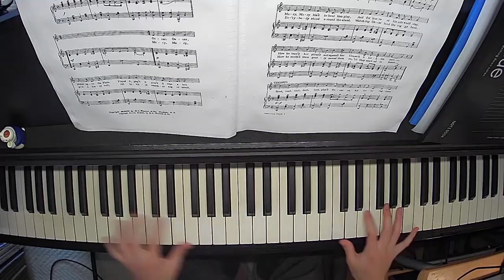Ragtime piano【WHEN OSCAR PLAYED THE FLUTE】by GEORGE L. COBB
今回はGEORGE L. COBB作曲のWHEN OSCAR PLAYED THE FLUTEを演奏してみました。